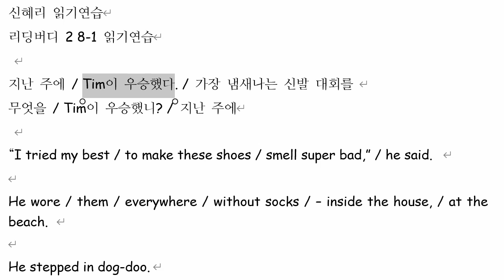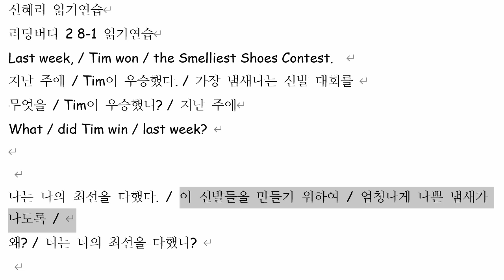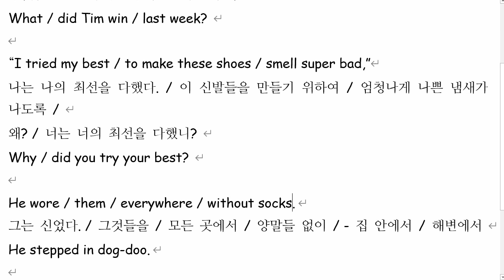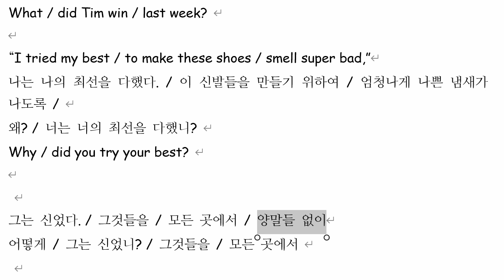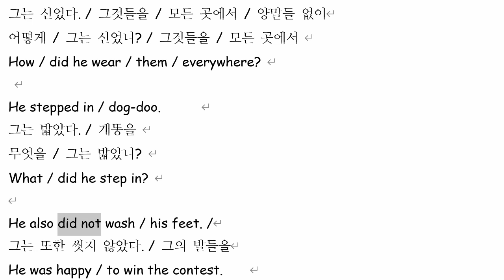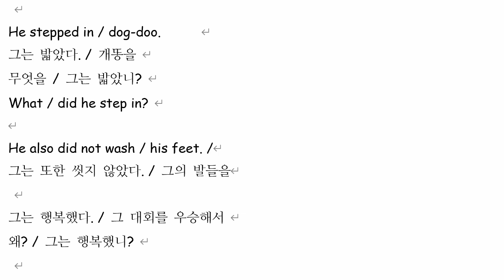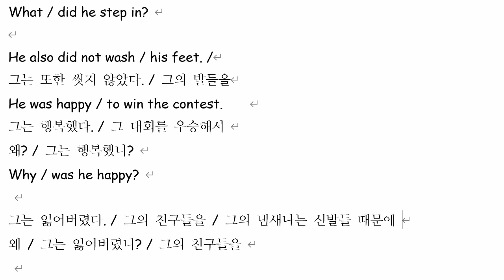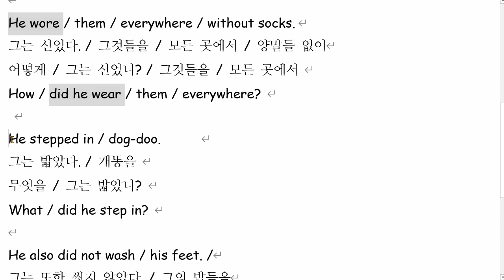신혜리 2021 08 09 읽기연습 성취도 85